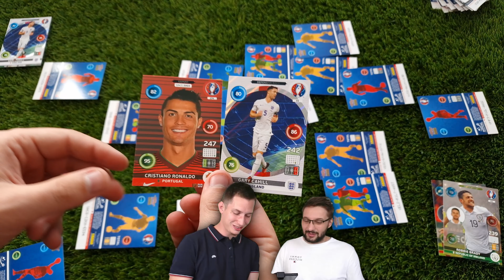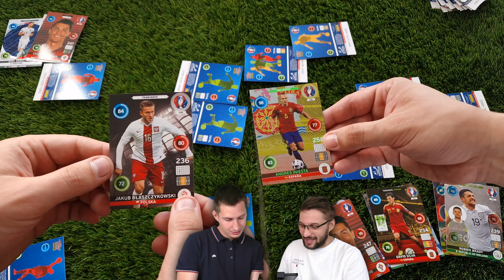Panini Adrenalyn XL UEFA Euro 2016 | Retro Kártya Háború